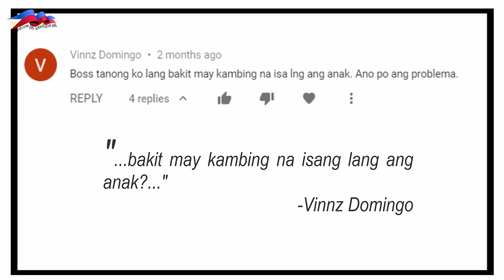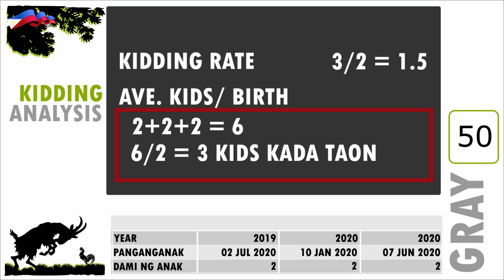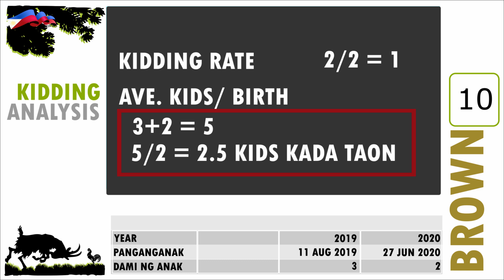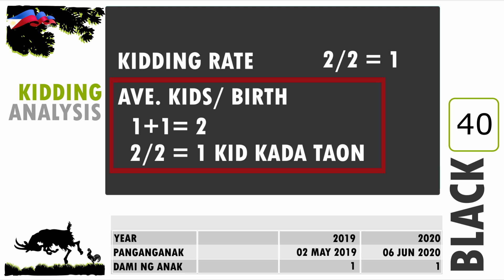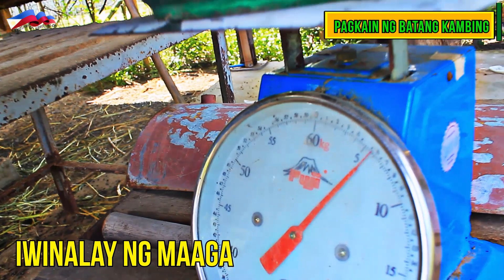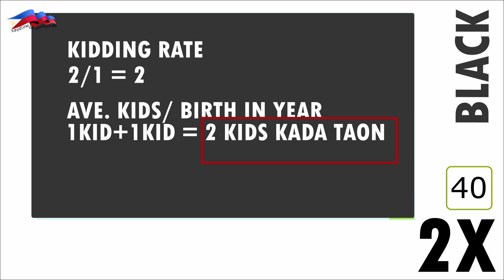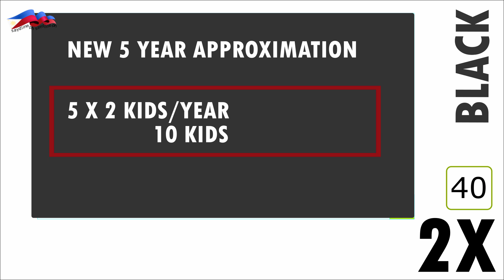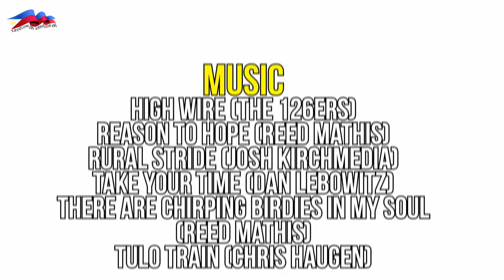Ano magagawa mo kapag lagi na lang isa kung manganak ang kambing mo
ANO MAGAGAWA MO KAPAG IISA LANG LAGI ang ANAK NG KAMBING MO

Kung gusto nating mabilis ang pag asenso ng ating goat farm, kaylangan maging episyente  ito. Kaylangan ang output natin ay lumalaki. Ito ay ang batas ng ekonomiya at inilahad ni Adam Smith, ang FATHER OF ECONOMICS. Habang tumatagal dapat pahusay ng pahusay ang ating pag-aalaga. Kung gusto nating umasenso, dapat parami ng parami ang kakayahan nating mag-produce.
Ang problema; Paano magiging mahusay ang operasyon nating kung ang kambing natin ay nangangnak lang ng isa?

Ang natural na sinasabi ng libro at mga eksperto ay mag cull—o alisin daw ang mahihinang manganak. Tama sila, kaylangan ngang alisin. Ang problema,

Paano mo aalisin kasaydline kung wala ka naman pambili ng bagong inahin o kaya naman wala ka pa rin naman pamalit.

Entonses: HINDI PRAKTIKAL.

FOLLOW US ON:

Salamat po sa patuloy na pagsuporta. Sana po ay mabisita at ma follow nyo rin kami sa
SHOPEE (Shopee) Mang K Agriventures